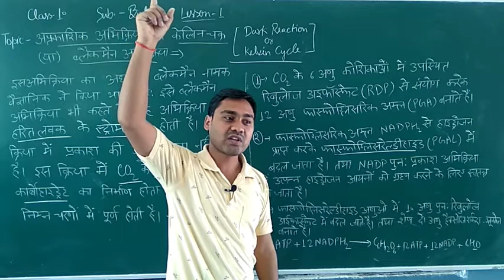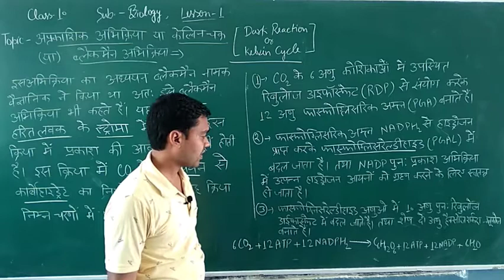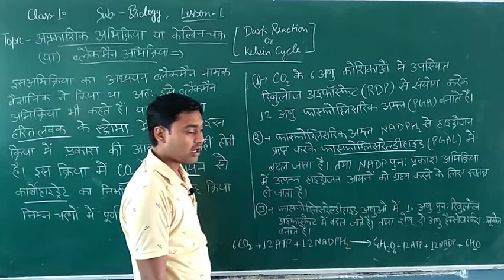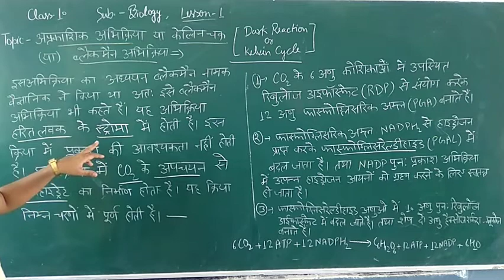Class 10 Dark reaction or kelvin cycle ( अप्रकाशिक अभिक्रिया या केल्विन चक्र) vidio 25